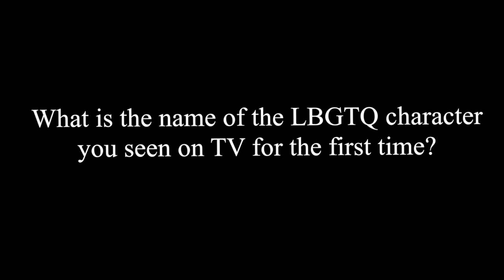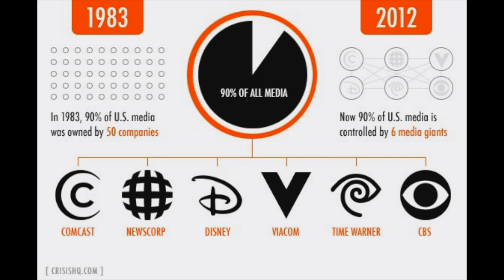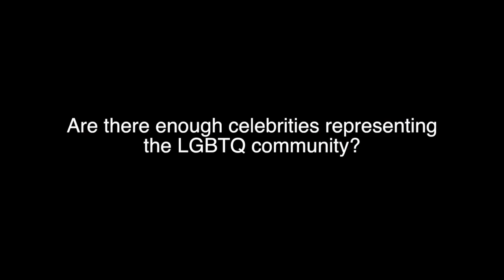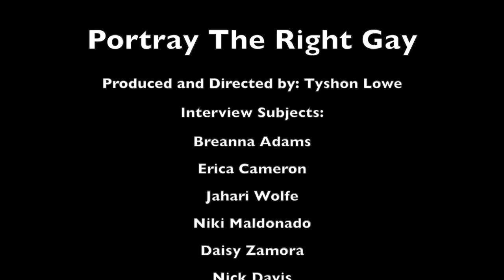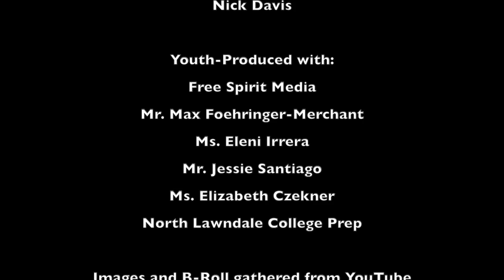"Portray the Right Gay"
Director/Producer: Tyshon Decarlos Lowe (SDP Collins - S2016)
Free Spirit Media

TRT: 9 minutes 17 seconds

Synopsis: TV and movies are appreciated by some and criticized by others for being too progressive, particularly for their portrayal of LGBTQ characters. Many LGBTQ teens look to these media to understand themselves, but what messages are they receiving? Director/Producer Tyshon Decarlos Lowe takes a look at current LGBTQ representation in TV and movies- from The Powerpuff Girls to Orange is the New Black- to understand the accuracy of this representation, and its effects on youth and society.